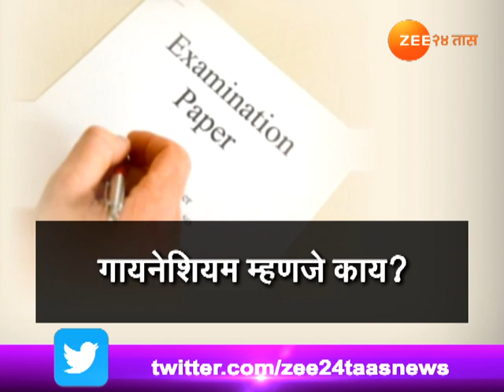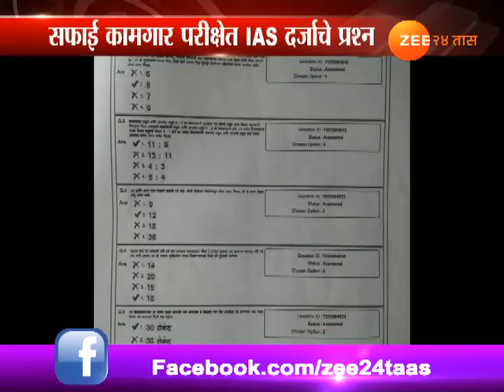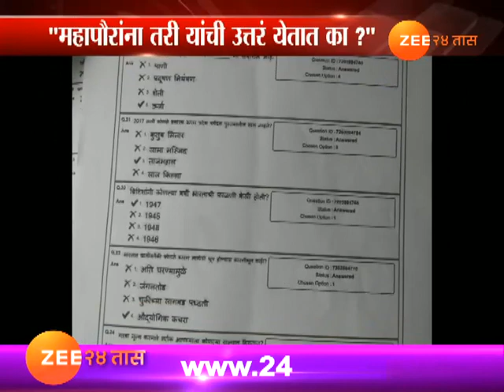मुंबई | सफाई कामगारांच्या भरतीसाठीच्या प्रश्नपत्रिकेतील प्रश्न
Mumbai Mahapalika Exam For Safai Kamgar Is Just Playing With Education